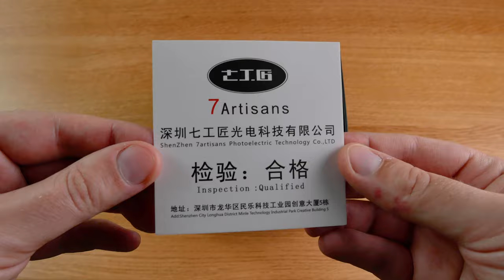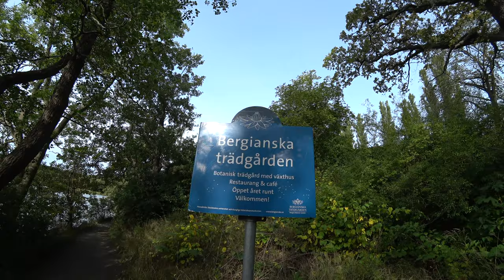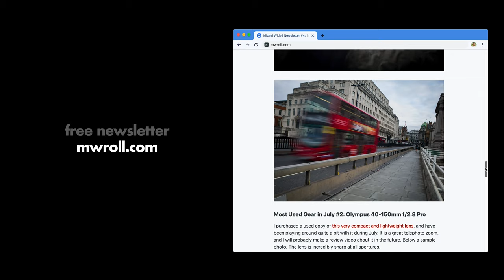7Artisans 60mm Macro Lens Review – Best Budget Macro for under $200?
It comes for many mounts: Fujifilm X, Canon RF, Nikon Z-mount, Canon EF-M, Micro Four Thirds (Olympus and Panasonic), Sony E-mount etc. I do not recommend this lens for full frame cameras, only APS-C or Micro Four Thirds, because you will not be able to utilize your full sensor.

The gear I used to take the photos in this video:
Flash (mounted with an adapter to fit my Sony camera)
Camera strap
Grip extension
The diffuser is of the brand DÖRR, and I bought it
But there is a similar diffuser on Amazon

I filmed this video with my trusty action camera from Sony